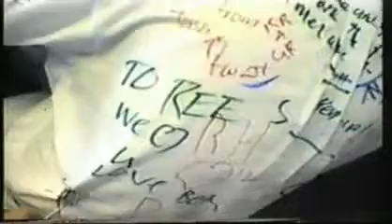Back To School (stereo)